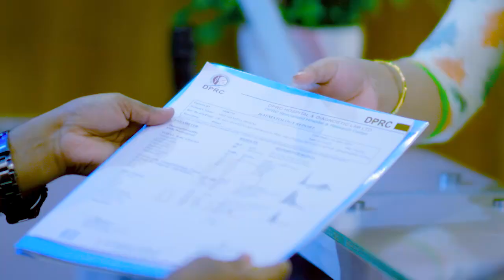পিএলআইডি, চলা-ফেরা, খাওয়া-দাওয়া, বাথরুমে যাওয়া কিছুই করতে পারতেন না | PLID